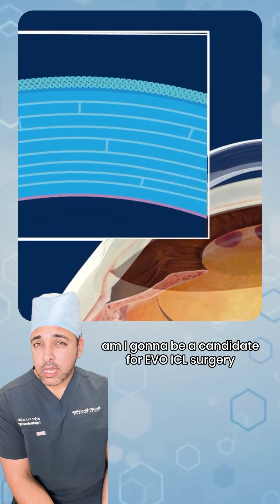EVO ICL surgery if your corneas are thin?